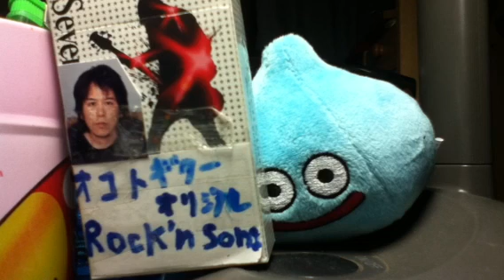暴れ野郎クレイジー オコト オリジナル曲 ギターロック